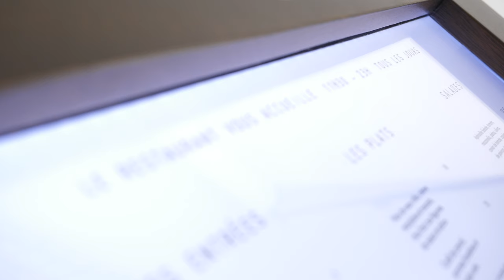Menu Case - Impact Wood Curved Header Angled Stand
This wooden menu case features a hand crafted finish accompanied by a hard wearing quality yacht varnish to help protect it from the elements.

Each wooden case is made from sustainable Cedar wood and can be illuminated with an optional bright back-lit LED panel lasting up to 50,000 hours. If no mains electric is available we have a rechargeable battery option.

This model also features a curved header which can be engraved with your own logo, text or design.